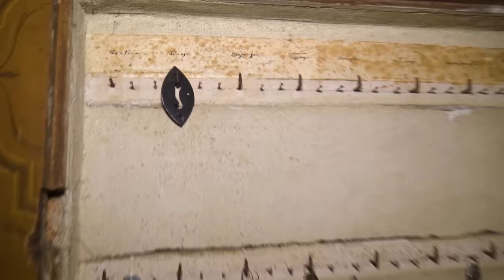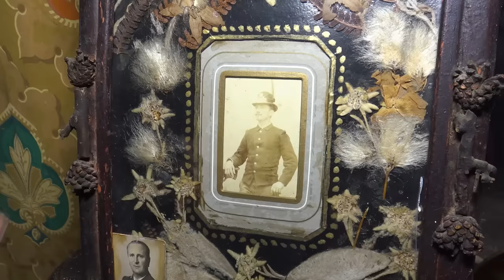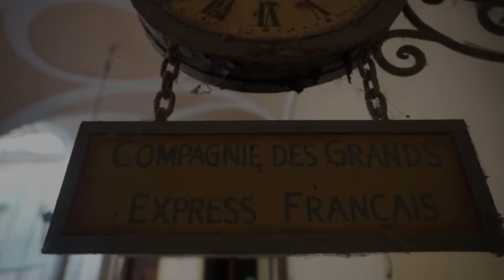INCREÍBLE algo ASÍ Abandonado 😳 El Gran Castillo de 1000 Años Luce como Antaño 💔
El Lugar Más espectacular que he grabado hasta el momento.

Preparaos para viajar en el tiempo por distintas épocas. Este lugar se ha convertido en mi top 1 en exploraciones realizadas...Una belleza difícil de superar ❤️

Puedes seguir en instagram: kibarasoy